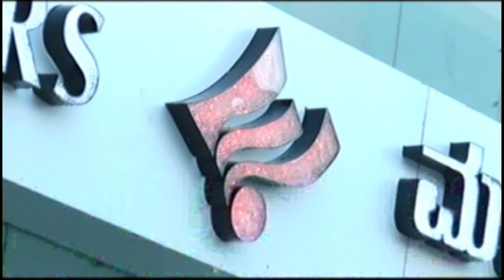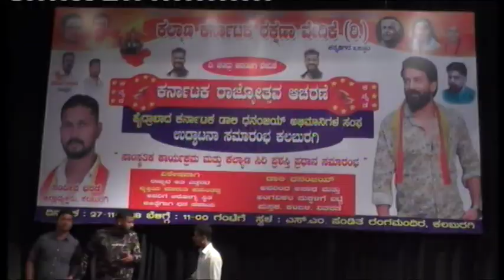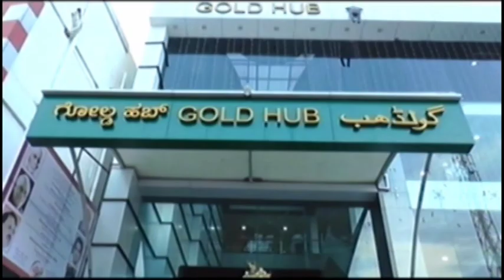IN GULBARGA NEWS 27 NOV 2018